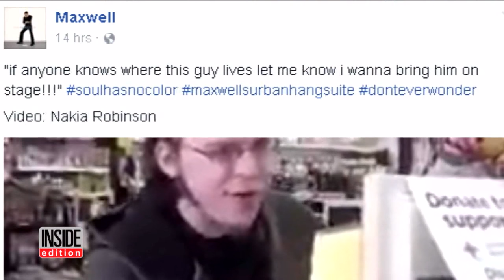Dollar General Cashier Wows Customers With Incredible Voice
Listen to Lucas Holliday sing his heart out while working as a cashier at a Dollar General in Lansing, Michigan. His voice was so impressive WLNZ LCC Radio had him on the radio to talk about it. "Sometimes I burst out," explained Holliday. "When I get busy that's how I deal with stress." When he's not working, Lucas is part of a band called Tell Yo Mama.